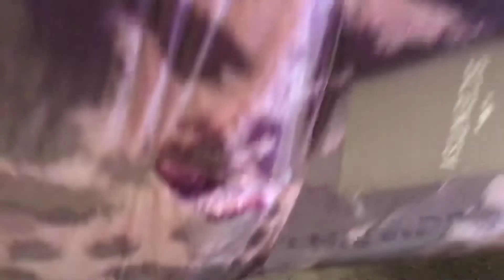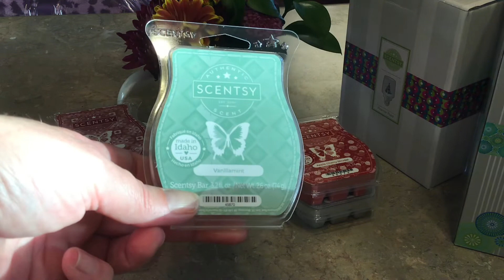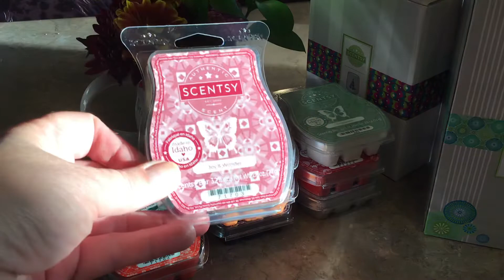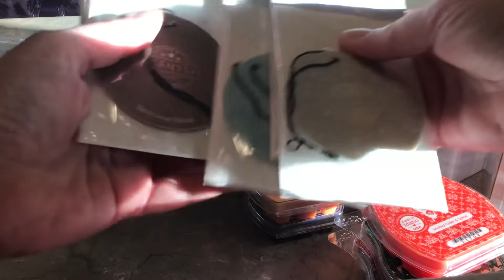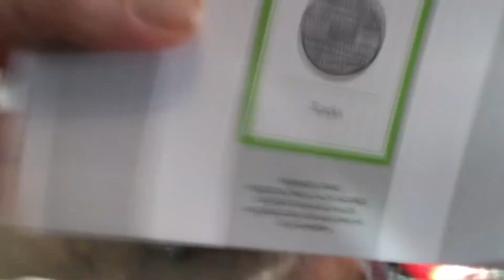Scentsy Haul Party rewards and some Clearance items October 2021